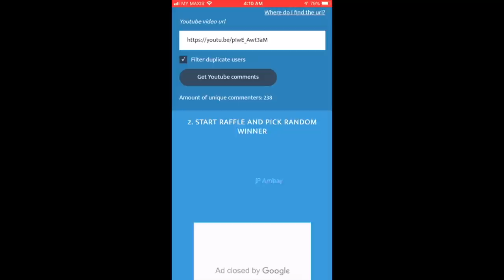Are the Travis Scott Air Jordan 1 High worth $2,000?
This is the video about the Air Jordan 1 OG High Travis Scott. This is one of the most hyped sneaker release this year. The Travis Scott Air Jordan 1 is considered by many as the sneakers of the year thats  why even though there were a lot of early release and shock drops of this Travis Scott Air Jordan 1, a lot of people still wanted them. The retail price of this Travis Scott Air Jordan 1 is at $175 but the resell value is already at $900 to $1,000. So is the Travis Scott Air Jordan 1 is worth all the hype? Watch the video and see for your self. For us Lifestyle and Sneakers, we consider the Travis Scott Air Jordan 1 as the best sneaker release as of this year and we believe that in after a year, the Travis Scott Air Jordan 1 will be in the same level as the Off -White Air Jordan 1.
Since the beginning of time, the Jordan 1 has always been one of Jumpman’s most iconic silhouettes, and the Travis Scott x Jordan 1 Backwards Swoosh Mocha perfectly embodies everything that makes the sneaker so legendary.

Understated yet unique, this shoe features a familiar yet different aesthetic compared to other Jordan 1 silhouettes, and it takes some of Jordan Brand’s classic features and combines them with a clean and contemporary design.

Leaked in October, the Travis Scott x Jordan 1 Backwards Swoosh is painted in a ‘Dark Mocha’ and ‘Black’ colour scheme. Crafted from a slew of premium materials, the collaborative shoe is marked by a blend of brown, earthy tones which is perfect for the autumn months. A flipped Swoosh adorns the lateral midfoot side, while a Cactus Jack motif is present on the tongue. A feature that you may not know is the pocket that is hidden around the ankle region to hold your secret stash.

Expected to be a pretty hard cop, the Travis Scott x Jordan 1 Backwards Swoosh Mocha will be available in extremely limited numbers, so be sure to hit that bell icon above for release reminders on the run up to launch, as well as an email alert as soon as these go live! In terms of sizing, we recommend you go true to size for the perfect fit! Dressed in Earthy Brown tones, this Travis Scott x Air Jordan 1 comes with Red Nike and Cactus Jack tongue labels. But the most notable feature is a backwards midfoot Nike Swoosh embroidered onto its lateral side, along with a hidden money velcro pocket on the inner liner. Other details includes the “Cactus Jack” logo behind the Swoosh on the medial side, while having a debossed face logo on the heels.
Houston rapper Travis Scott dropped a hotly anticipated sneaker collaboration with Nike's Jordan brand over the weekend.

Unfortunately for rabid sneakerheads, "La Flame's" Air Jordan 1 High OG TS kicks were all snatched up in hours Saturday.
The high-top sneakers were priced at $175 when fans could first get them at 10 a.m. ET. The high demand and issues with Nike's SNKRS app forced eager would-be purchasers to miss out. Bloomberg reports the sneakers are hitting the resale market for as much as $1,000. The kicks weren't the only things designed by Travis Scott that sold out on Nike's website. A Travis Scott collection of shirts and apparel, which dropped on the same day, was all spoken for. Grab a pack of coffee beans to match the Jordan 1 Retro High Travis Scott. This AJ1 comes with a brown upper plus white accents, black Nike "Swoosh", sail midsole, and a brown sole.

6 Air Jordan Give Away Mechanics!